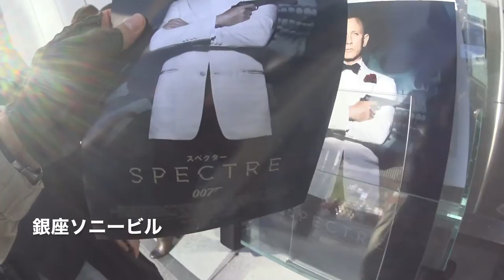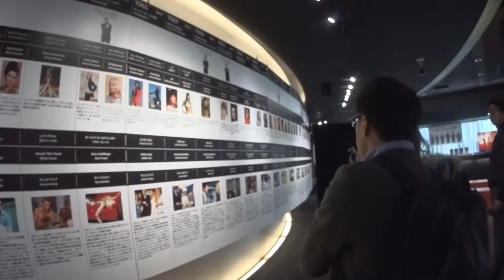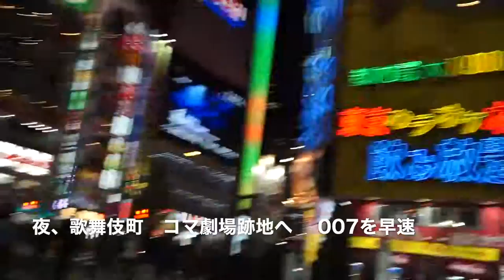銀座店に香港よりお世話になっている先輩ご来店 ソニービルで007が。◆着用メガネ「アブソリュートヴィンテージ」エベレストに行ってきます！455/1000 15/12/5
銀座店に香港よりお世話になっている先輩ご来店　ソニービルで007が。◆着用メガネ「アブソリュートヴィンテージ」

2017年4月1日より6月15日までエベレストに行ってきます！ただのメガネ屋、山の経験もまったくない３児のパパが家庭や、色々なものを壊さずエレベレスト登頂まで、毎日の山に関係なく、何の変哲もないことまで、裏も表もひたすら毎日UPします。登頂するまで、メガネ屋なので、毎日、毎日 無駄にメガネをかけ変えUPします。登山自体も勿論ですが、家庭と仕事と登山の同時進行が、いかにしてエベレストの麓に立てる状況を作れるかが一番難しいと思う今日この頃。

◾️今後の予定

2015年7月ロシアの7サミット エルブルース 5.642m（済み）

2015年末。7サミット アルゼンチンのアコンカグア 6.962ｍ。

2016年6月ペルー ワスカラン 6.768m。

2016年9月ネパール マナスル8.156m 。

2017年4月1日より6月15日アイランドピークを通って、エベレスト8.848m。